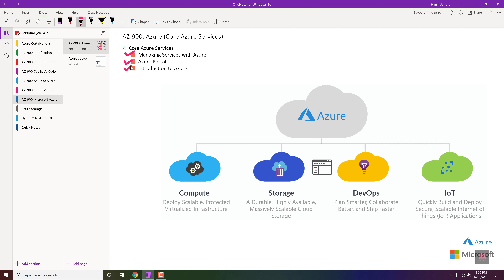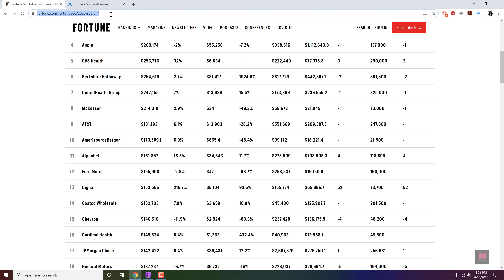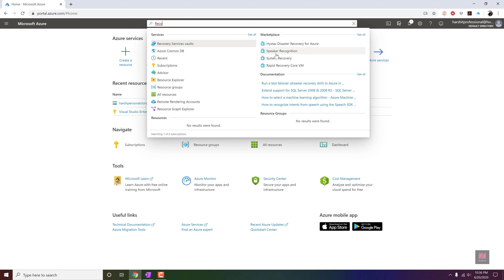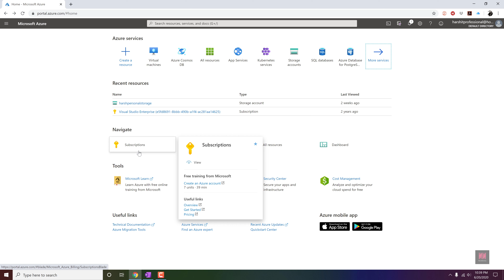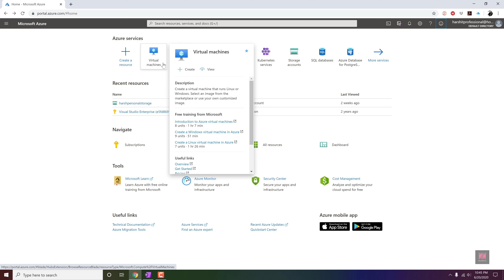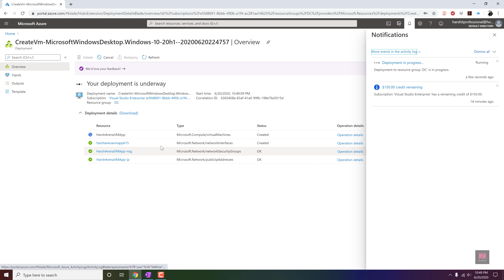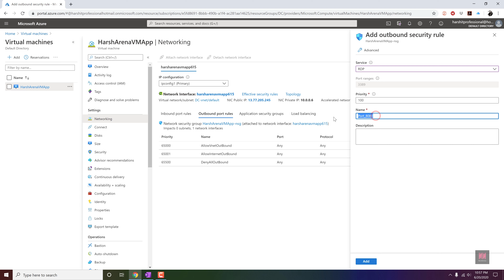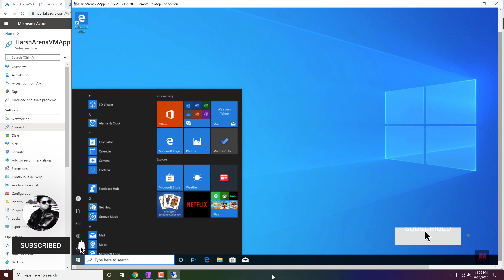AZ-900 Certification (Video-6): Core Azure Services - Azure Love - Hindi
This video will help to gain understanding on Azure Portal, available options, services, navigation option etc.

We jump in to Azure experience and allow us to understand more in the backend transactions on a high-level for all available services.

Microsoft offers 100+ services and we can start with 4 services now
1. Compute
2. Networking
3. Storage
4. Databases

Let's move to learn more about these services and make sure, we all have Azure Account to practice our deployment regularly.